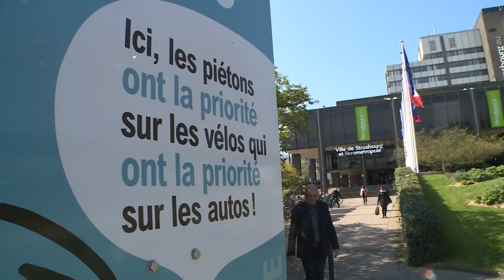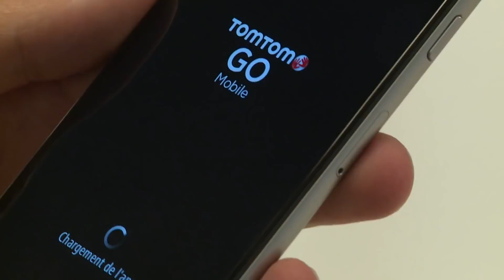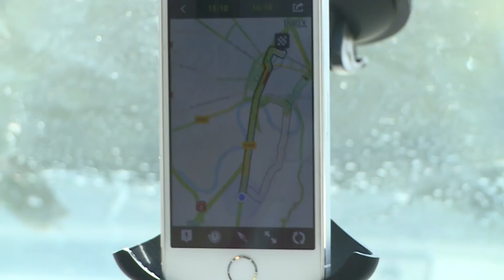Les solutions pour éviter les embouteillages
Comment éviter les bouchons ?